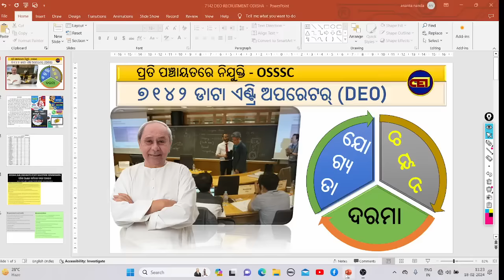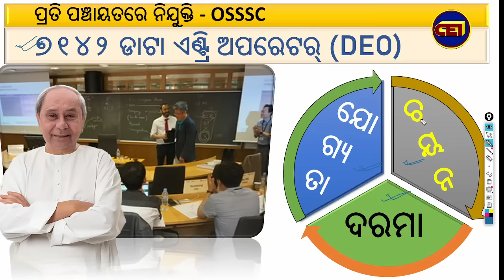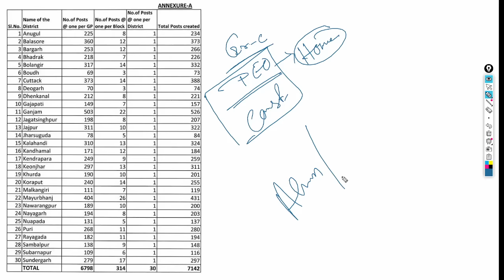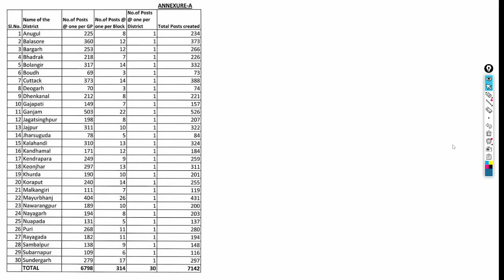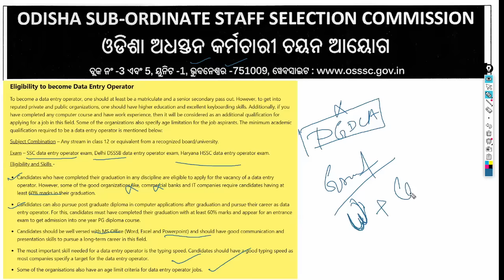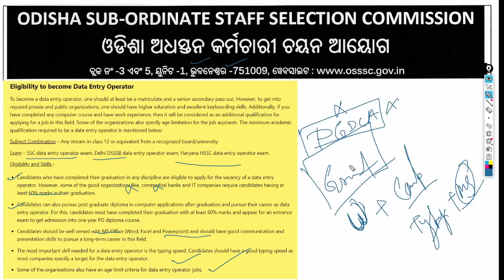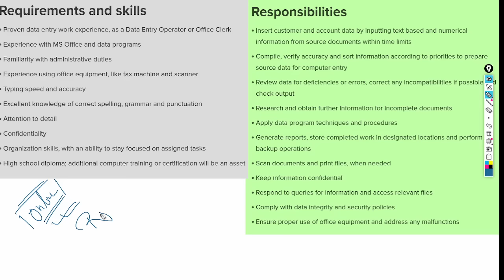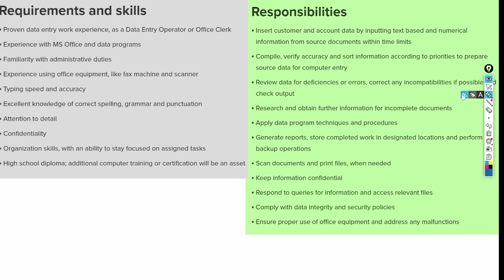7142 OSSSC Data Entry Operator Recruitment🤟Check Eligibility-Qualification-Salary-Selection Process